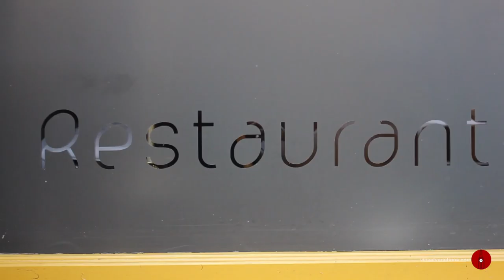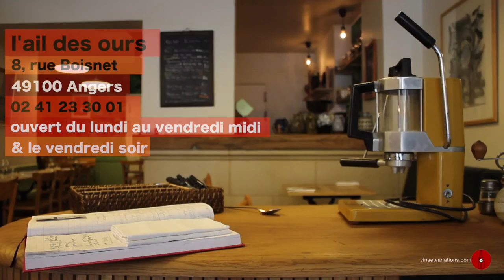Accorder, avec un Savennières : Tartare de lieu jaune